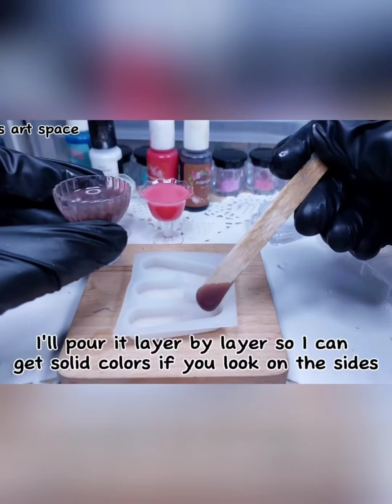20 NEW and Amazing Resin Ideas You Can Try • Resin Art • resin craft how to use Resin? How to Resin?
Ejoy

Letter Shaker Molds: Choose LETTER E when you order ^_^